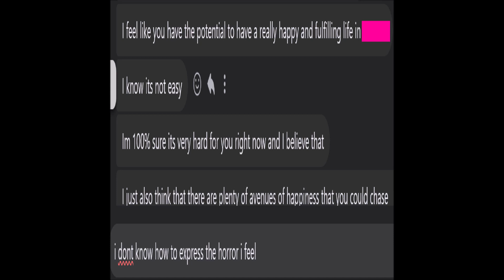i don't want to live i don't want to work i don't care about anybody or anything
Lord in heaven, please be with me in my final agony.